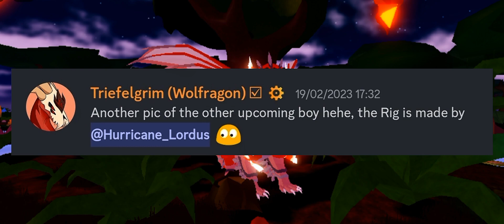New creatures and Bengon revamp!? Creatures of Sonaria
Welcome back guys! Today I'm going talk about this week update.. first there are 2 new creatures coming this update. Bengon will also get a revamp and new map changes! Well... Enjoy the Video!